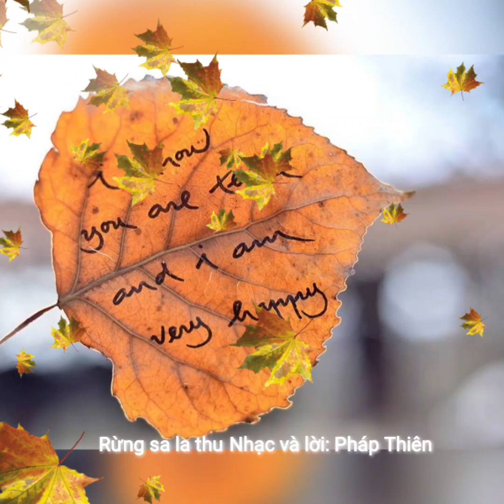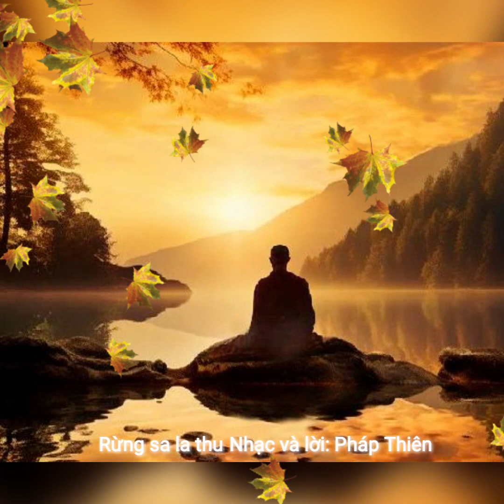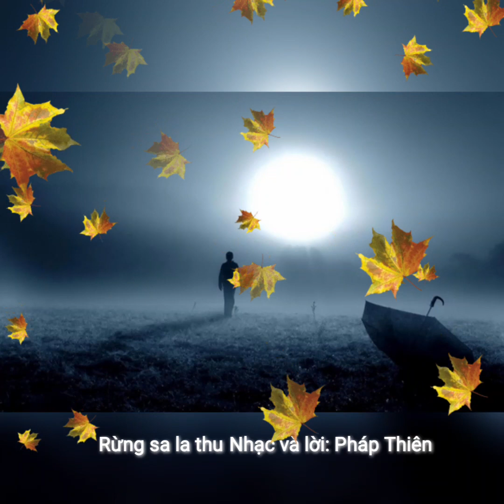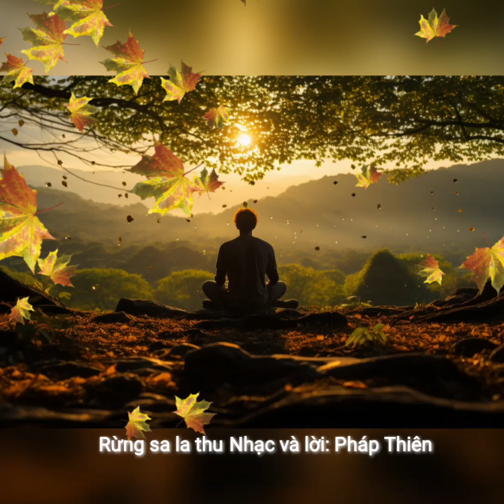Rừng Sa La Thu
Nhạc và lời: Pháp Thiên

Rừng thu bao la
Reo sắc vàng ngập cả trời
Hòa khúc thiên thu gió hát gọi lời thì thầm
Hoàng hôn buông rơi rơi
Người vẫn còn ở đó
Như ngàn xưa
Rực sáng muôn phương bao niềm tin

Vầng trăng thu mênh mông
Tỏa sáng thật dịu hiền
Ngàn hoa thơm sa la
Nở dâng hương từ ngàn đời
Từng giây phút thiêng liêng
Vẫn còn lưu dấu
Bao tình thương
Sưởi ấm con tim đang lầm mê

Bình minh dâng lên
Những bước chân về cội nguồn
Thành dòng sông êm trôi
Mang hơi thở thật nhiệm mầu
Đường đi đi lên cao
Không vọng về quá khứ
Hay ngày sau
Cùng nắm chắc tay nhau về đại dương.